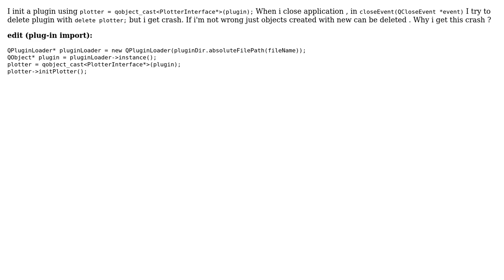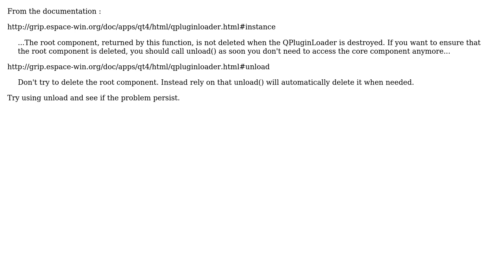Delete Plugin Crash in Qt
With thanks & praise to God, and with thanks to the many people who have made this project possible! You are responsible for your own actions.